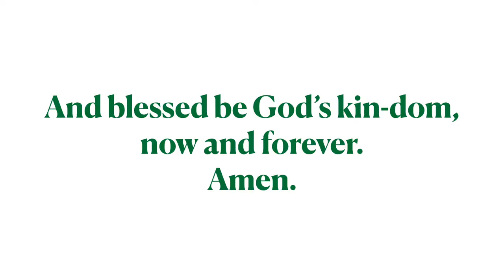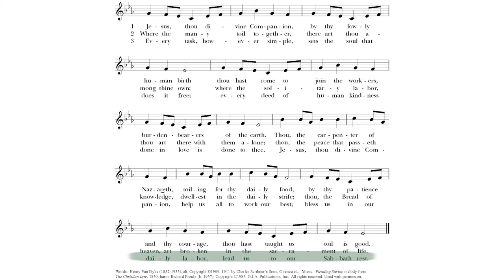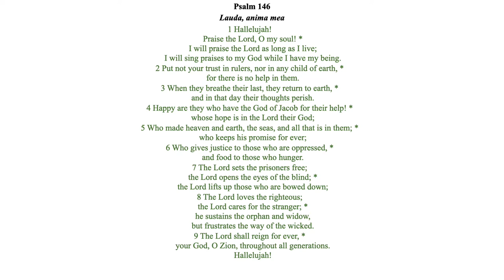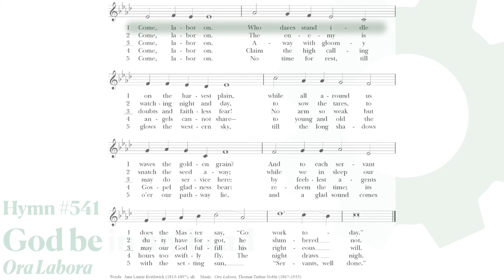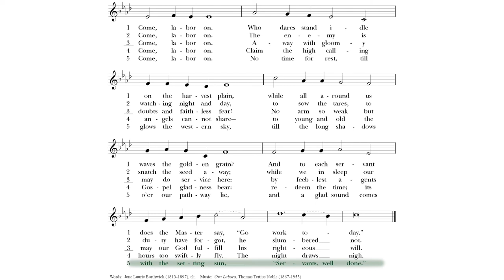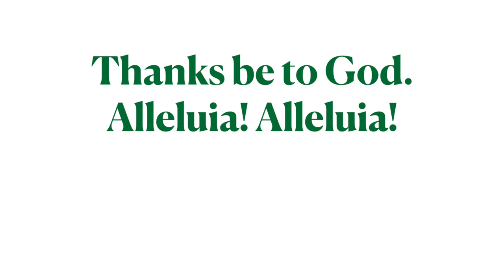September 5, 2021 | The Fifteenth Sunday after Pentecost with Sermon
You are invited to PrayingTogether@StPauls as we continue to offer word and song that join us together in prayer while physically distant. Videos will be posted every Sunday by 8:00am.

The Fifteenth Sunday after Pentecost

Timing:

0:00 Opening Acclamation
0:09 Hymn 586, Jesus, thou divine Companion
1:48 The Collect of the Day
2:34 The First Lesson, Isaiah 35: 4-7a
3:18 Psalm 146
4:50 The Holy Gospel, Mark 7: 24-37
8:32 The Sermon (recorded live from 9am In-Person service)
20:05 Anthem, Sekai no tomo to te o tsunag
23:34 The Prayers of the People
26:18 The Lord’s Prayer
26:44 The Blessing
27:05 Hymn 541, God be in my head
30:53 Dismissal
31:02 Postlude, Arioso for cello (Johann Sebastian Bach)

MUSIC NOTE by Dr. Susan Jane Matthews, Director of Music
“What good is it . . . if you say you have faith but do not have works?” (James 2:14). On this Labor Day weekend, we pray through the music to offer our life’s work in love, lifting up a simple deed “that sets the soul that does it free” (Hymn 586). “Sekai no tomo” is a hymn from the Church in Japan. The hymn focuses on themes of ministry, social justice, and peace through the lens of the words of Jesus in John 14:6: “I am the way, and the truth, and the life.” The text speaks to finding the Way in linking with one another in love, the hope of Truth that dwells within us when our hearts are one, life in the healing, and the peace Jesus brings to weary souls. The text of the anthem “Work,” by Philadelphia composer Melissa Dunphy, is adapted from a chapter of the 1923 prose poetry book “The Prophet” by Lebanese-American author Kahlil Gibran (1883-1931), who was influenced by Christianity, Islam, and Sufism. The text addresses a path out of despair and meaninglessness through working with love. The voluntaries for cello are played by 11-year old Chorister Haruka Ota.